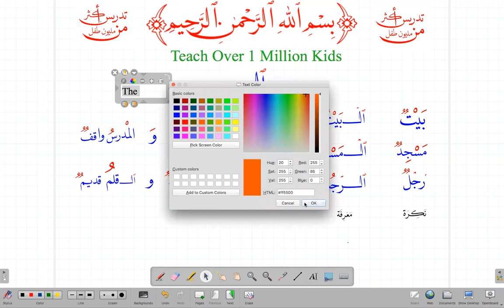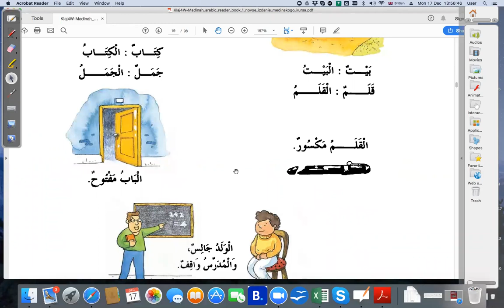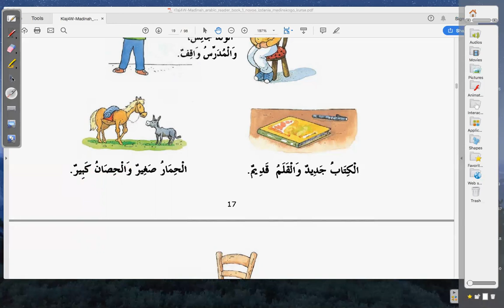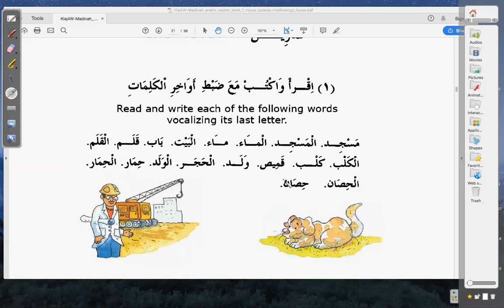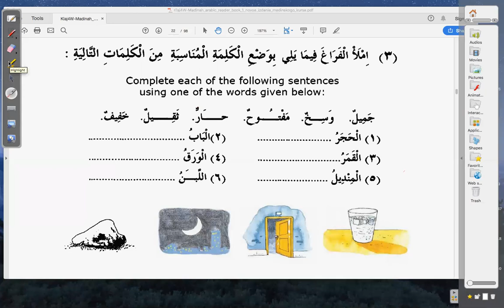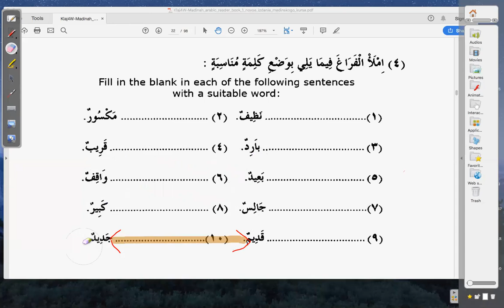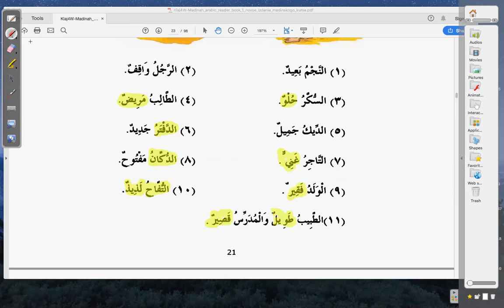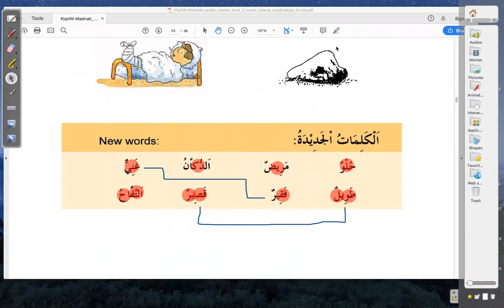Madina Book 1 Lesson 3-A